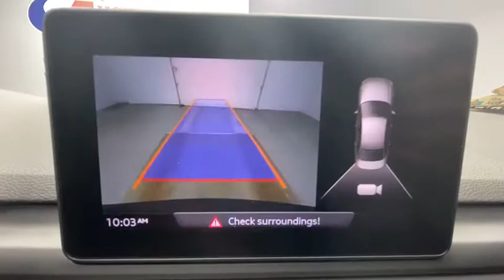2017 Audi A4 Rochester, Victor, Pittsford, Webster, Spencerport, NY VTR39003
Manhattan Gray Metallic Used 2017 Audi A4 available in Rochester, New York at Auction Direct USA Rochester. Servicing the Victor, Pittsford, Webster, Spencerport, NY area.
2017 Audi A4 2.0T Premium - Stock#: VTR39003 - VIN#: WAUANAF4XHN052723

7-Speed Automatic S tronic, quattro, Nougat Brown/Black w/Leather Seating Surfaces.brbrPlease give us a call anytime at 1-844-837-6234 and one of our representatives will be glad to assist you with any questions you may have. Auction Direct USA prides itself with it's No Haggle atmosphere and please make sure to ask your associate about our 5 Day 500 Mile Buy Back Guarantee!! Feel free to bring in any trade-ins as we will provide a Free Appraisal on site. Even if you aren't buying a vehicle from Auction Direct USA we would purchase your vehicle. Come in today and see first hand how Auction Direct USA is revolutionizing the used car industry and making purchasing or selling your used vehicle as easy and stress free as possible!